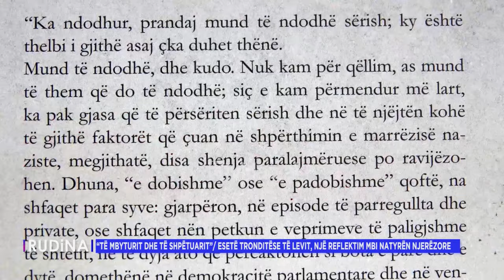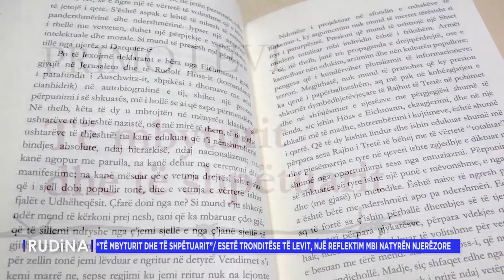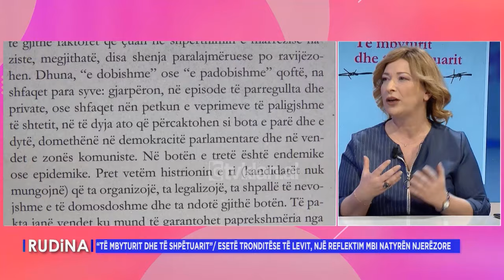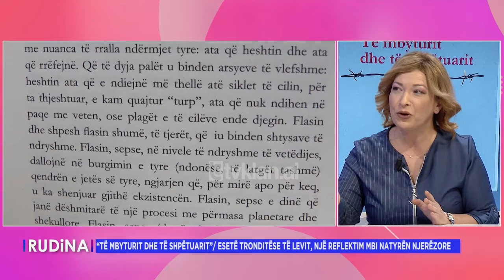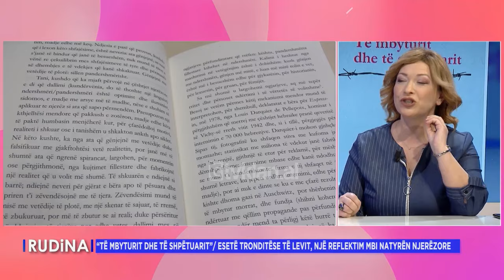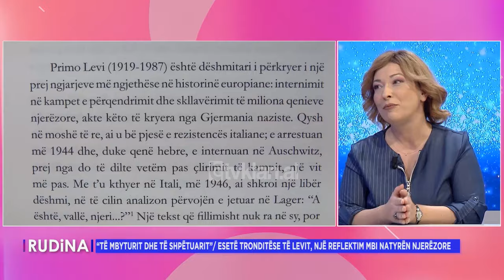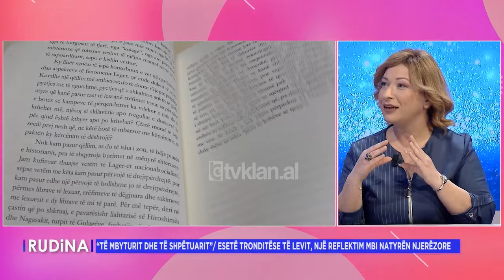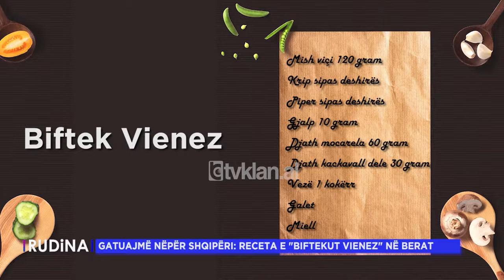Rudina - Emisioni 28 Shkurt 2024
14-shkurti kaloi, por vazhdojmë të jemi në muajin e dashurisë dhe sot në këtë pjesë të parë, do të kemi një çift mjaft simpatik, që pavarësisht moshës, ata janë si dy 18-vjeçarë të saponjohur, ndonëse kanë 37 vjet që janë njohur dhe 35 vjet të martuar. Partnerë në punë, partner në jetë, ata janë prindër dhe gjyshër dhe ne sot do të mësojmë më shumë prej historisë së tyre të dashurisë jetëgjatë, që pavarësisht uljeve dhe ngritjeve, vazhdon të jetë pasionante…

Të ftuar: Petri Bozo dhe Alda (Bida) Bozo

Në pjesën e dytë do të flasim për një libër të autorit Primo Levi. Titulli i librit është “Të mbyturit dhe të shpëtuarit”, i cili është sjellë në shqip nga shtëpia botuese Dukagjini, i përkthyer nga Aida Baro.
Ky është libri i fundit i publikuar që shkrimtari Primo Levi la pas, një vit para se të ndahej nga jeta. “Të mbyturit dhe të shpëtuarit” u promovua edhe në Tiranë, në mbrëmjen e 8 shkurtit, në qendrën “Sotir Kolea”.

Informacion

“Të mbyturit dhe të shpëtuarit” është libër me ese, shkruar nga autori italian me origjinë hebreje, Primo Levi, një prej të mbijetuarve të kampeve naziste të përqendrimit. Në tetë esetë e këtij libri, Levi analizon me kthjelltësi, duke rikujtuar përjetimet e tij të dhunës fizike e psikologjike, universin e kampeve të përqendrimit.

Në njëri nga kapitujt kryesorë, të titulluar “Zona gri”, ai shpjegon se kufiri mes xhelatëve dhe viktimave nuk është aq i qartë. Libri pasqyron korrupsionin ekonomik, zvetënimin moral të të burgosurve dhe natyrën e brishtë të qenies njerëzore.

Botimi i këtij libri u realizua falë kontributit të Ministrisë Italiane të Punëve të Jashtme dhe të Bashkëpunimit Ndërkombëtar. Ky botim u mbështet nga Ministria e Kulturës, Rinisë dhe Sportit e Kosovës.

Libri është botuar edhe në sajë të bashkëpunimit me Institutin Italian të Kulturës, ndërsa prej Italisë ka ardhur në Tiranë edhe Fabio Levi, President i Qendrës Ndërkombëtare të Studimeve Primo Levi.

E ftuar:  Aida Baro